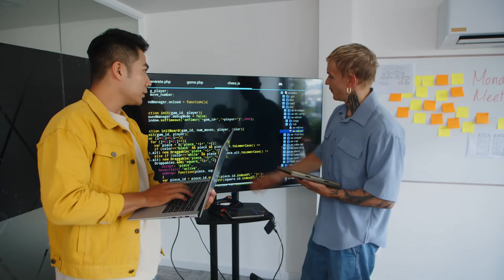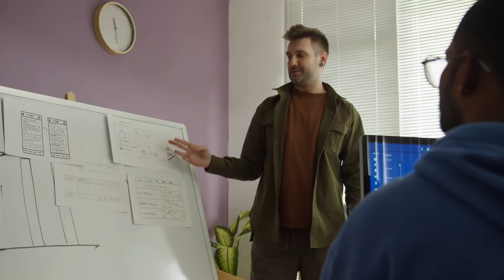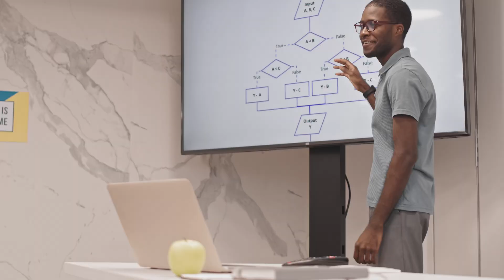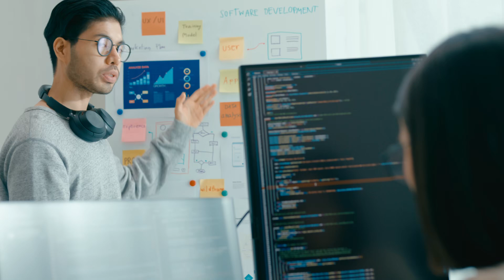How to Stay Ahead as a Software Engineer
The tech world moves fast—and if you’re not keeping up, you're falling behind. In this video, I break down actionable strategies to stay ahead as a software engineer in 2025.

► Timestamps:

00:00 - Intro
01:56 - Keep Learning Consistently
05:49 - Build Side Projects
09:12 - Learn Beyond Coding
11:43 - Master Soft Skills
15:03 - Find Balance: Enjoy the Process
19:00 - Outro: Like, Share, Subscribe!